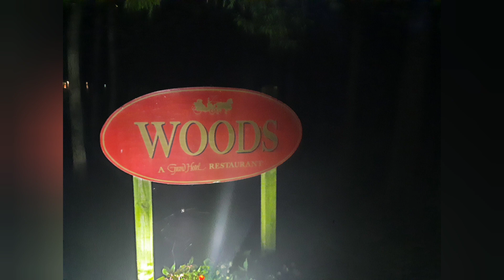Mackinac Island Bike Ride And Photos.